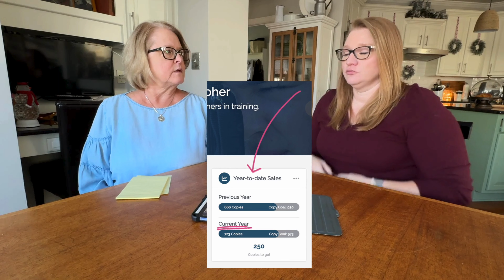1/15/24 ≫ Contest & Important Dates- EPISODE 21 with Kim and Sarah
1/8/24 ≫ Contest & Important Dates- EPISODE 21 with Kim and Sarah

The next few weeks are very important when it comes to book sales and for that reason, for this week we will be
sharing some important dates related to book sales AND hosting a contest that will give advisers the chance to
win a cash prize! Find all the details in this week’s tip.

This week’s special guests include St. Peter’s Catholic School, Broughton HS and Apex Friendship HS.

Interested in having your staff (or you) featured in the tip of the week?